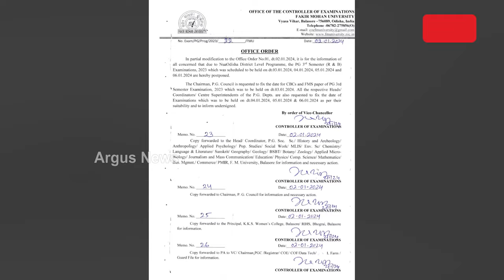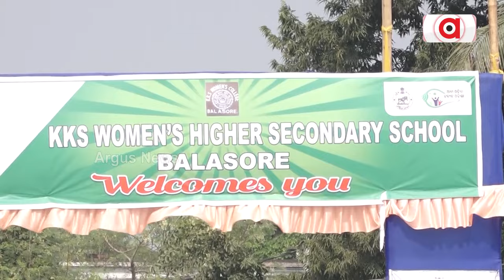Fakir Mohan University Exam Cancelled Due To Yuva Odisha Naveen Odisha Programme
ଯୁବ ଓଡ଼ିଶା ନବୀନ ଓଡ଼ିଶା କାର୍ଯ୍ୟକ୍ରମ ପାଇଁ ଘୁଞ୍ଚିଲା ସେମିଷ୍ଟାର || Fakir Mohan University Exam Cancelled